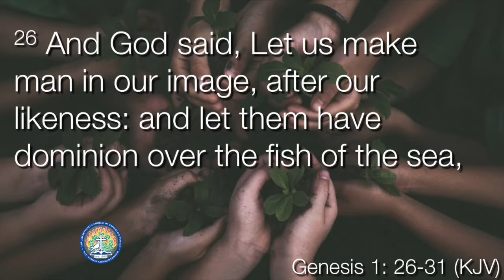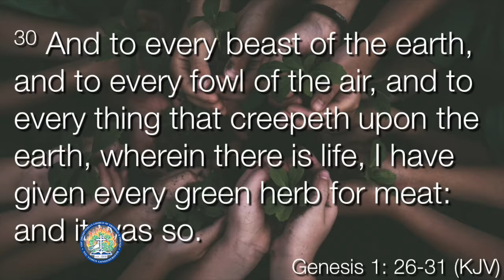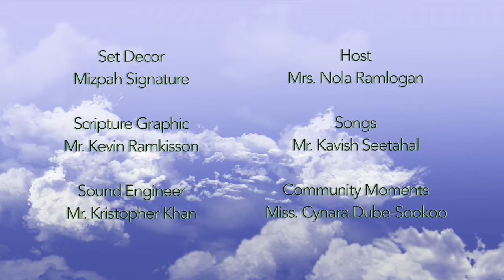Stewardship of the Nation - Moments of Inspiration Ep 71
Presenter: Mrs Nola Ramlogan
Scripture: Genesis 1:26-31
Performer: Kavish Seetahal
Date Aired: Monday 25th September 2017

"We who are created in the image of God must be caretakers of God's World"

An outreach programme of the Presbyterian Church of Trinidad and Tobago to start your week with devotions.